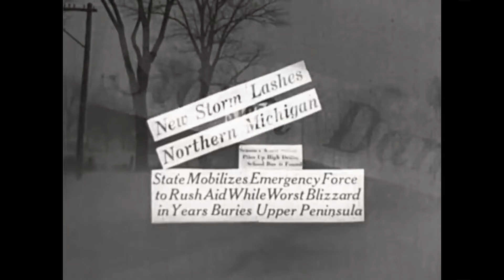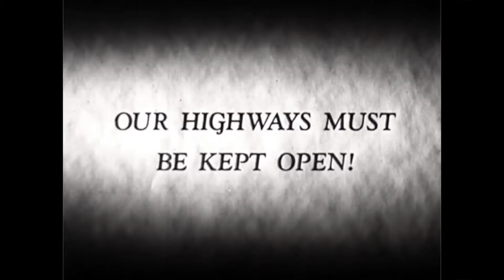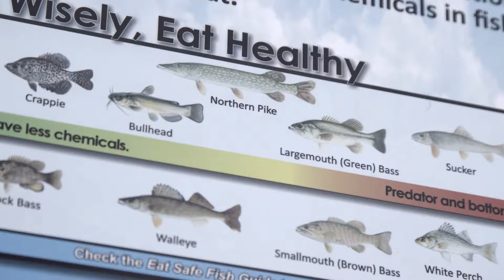Road Salt Street to Stream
Courtesy of Detroit Public Television.   RCOC stresses the importance of road salt as it relates to the safety of the traveling public.    RCOC trucks are also equipped with salt spreaders, so the application is much more controlled.   Salt is the cheapest and most cost effective way to keep roads safe during the winter.   Keeping roads open is also vital to our economy.